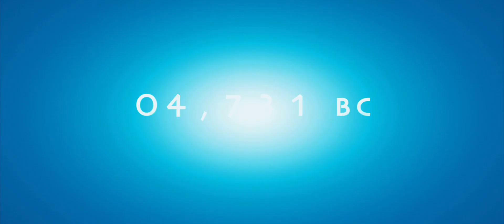10,000 BC (2008) Official Trailer #2 | Action/Adventure